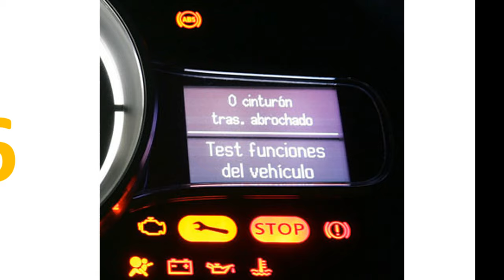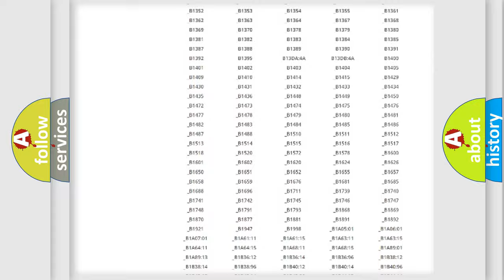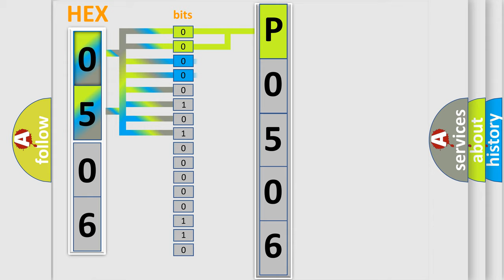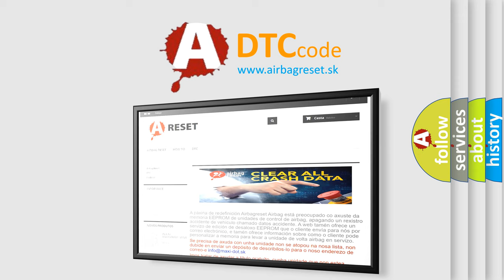DTC Mini P0506 Short Explanation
Contents:
0:21 Basic DTC analysis according to OBD2 protocol standard.
1:48 Insight into programming
2:58 A diagnostically understandable description of the Diagnostic Trouble Code
3:05 Basic error definition

Make
MINI
Code
P0506
Definition
Wakeup Control
Diagnosis